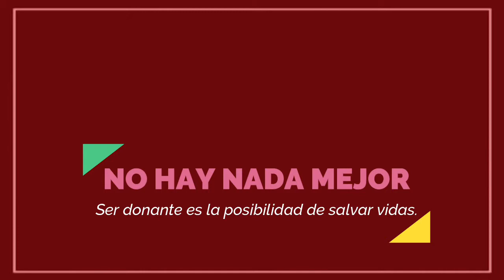NO HAY NADA MEJOR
Autoridades Sanitarias realizaron una conferencia de prensa para llamar a la reflexión a los ciudadanos, para que donen sangre en este momento tan delicado de la pandemia.